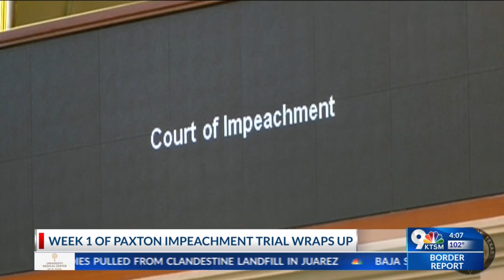Impeachment trial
Week 1 one Paxton impeachment trial wrap up.